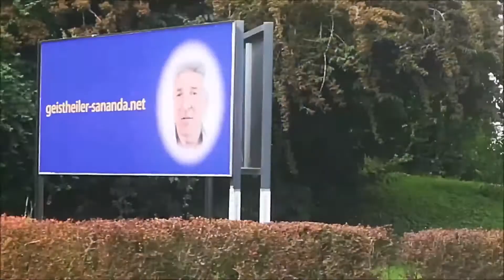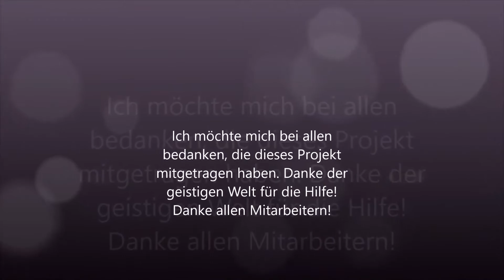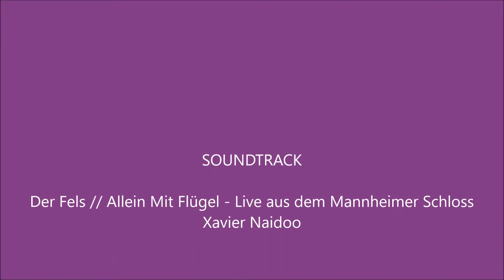Reupload - Sananda ist überall - Geistheiler Sananda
Geistheiler Sananda Reupload - Sananda ist überall

Urheberrecht: Geistheiler Sananda
Youtube-Kanal: Unglaubliche Spirituelle Wahrheiten TV